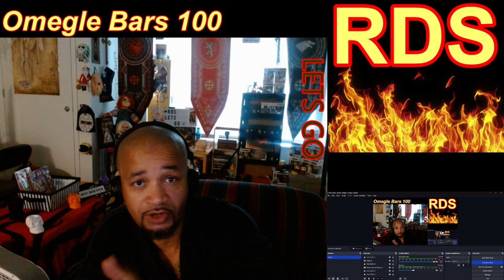Harry Mack ( Omegle Bars 100 ) Reaction......PART 1